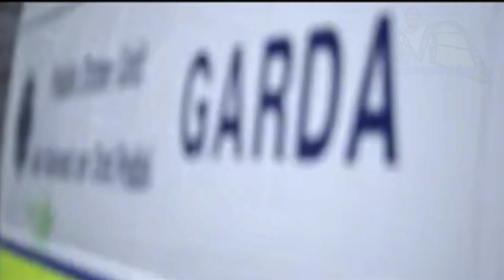Liam Burke Showreel